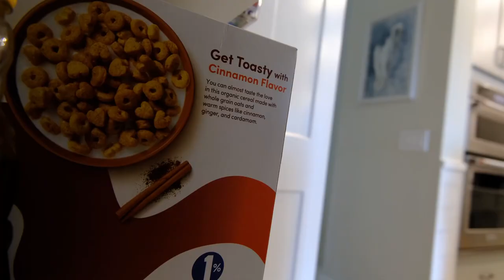College Move In Day 2022 | Freshman at Transylvania University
I do the college move in things that the people do :)

Part of me already feels like big YouTube guy since I did the classic move of having this finished for weeks and not uploading it :/

That said it was my first time filming a video like this so I totally missed some moments and stuff that should have been filmed :(

Either way I hope some of y’all enjoyed

Copyright -